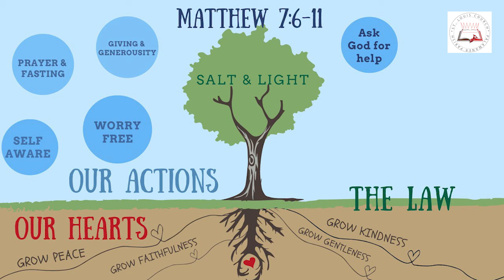Daily Readings | Eroju devuni vagdanam| 10 3 2022